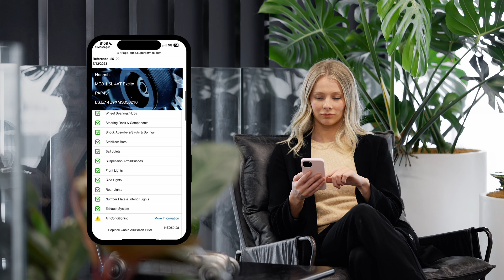We've taken the guess work out of servicing your vehicle!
Get instant updates with our Triage App while your vehicle is with us for any additional work that might be needed!